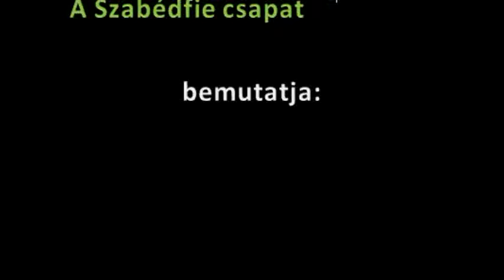Szabedfie-Ha zene szol 2012